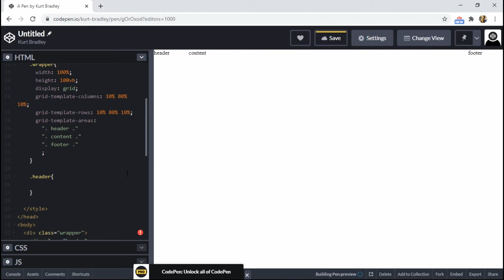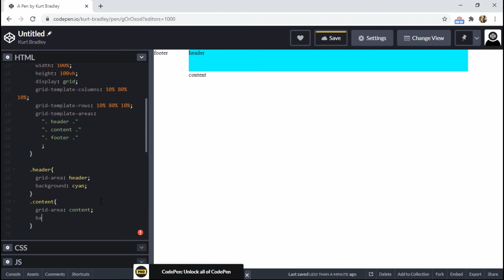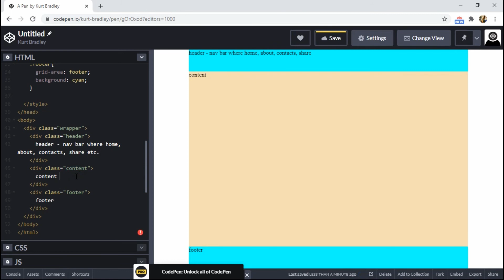Episode 2 Single Column Layout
In this tutorial, You will learn how to create a simple single or one column layout that is most often used for blogging site as well as some business web pages.